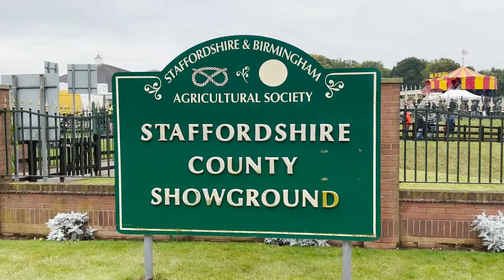H&H at the Stafford Classic Bike Show